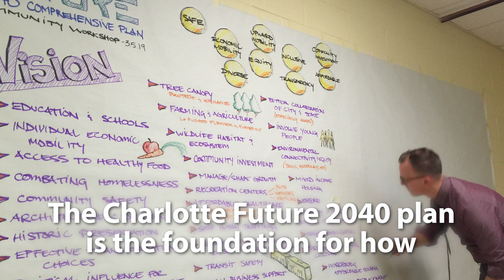National Planning Awards 2023: Charlotte Future 2040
Daniel Burnham Award for a Comprehensive Plan

See how the Queen City used their Charlotte Future 2040 comprehensive plan to balance the needs of everyone in the community and include voices usually not heard in the planning process.